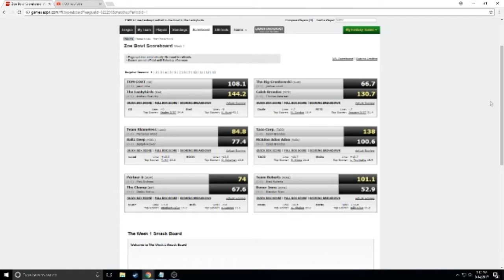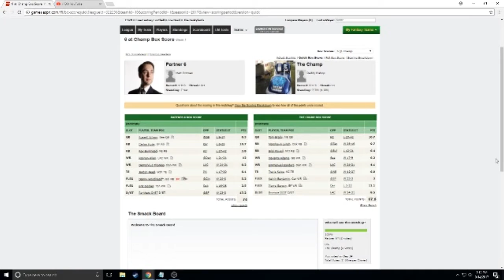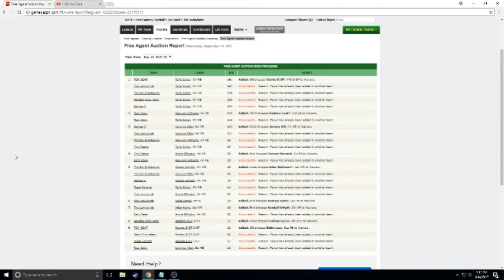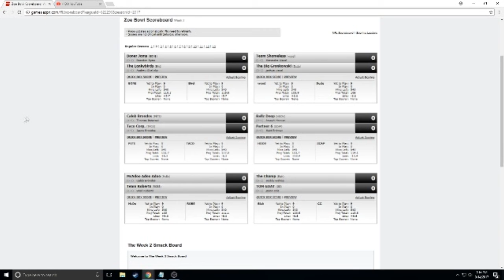Zoe bowl Update Week 2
Quick look at week 1 results, Free Agency Signings, and Predictions for week 2.